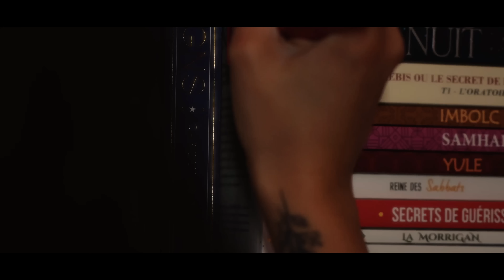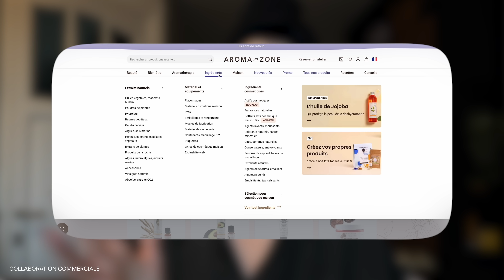Jelly est malade, Routine visage & Sport dangereux - VLOGTOBRE 6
Avec mon code ENJOY24, la livraison est offerte pour toutes vos commandes Aroma-Zone jusqu'au 21 octobre inclus ! (hors bons d'achat, bons cadeaux et bons ateliers)
L'offre est valable pour les commandes livrées par Colissimo et Mondial Relay en France Métropolitaine (Corse incluse) et en Belgique, par Colissimo en Allemagne, au Luxembourg, aux Pays-Bas et à Monaco, et par Spring en Espagne !

(collaboration commerciale)

→ Si vous êtes une pharmacie et que vous souhaitez référencer notre gamme bio, naturelle et made in France